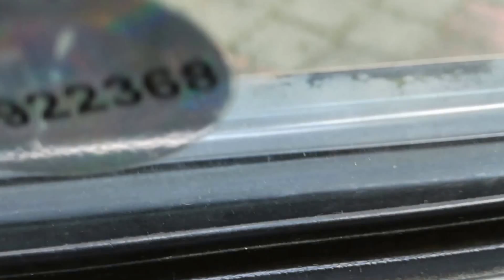white spider is in my car